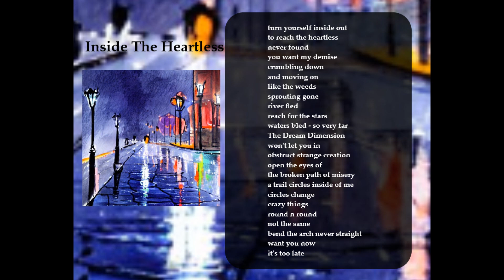Inside The Heartless (audio)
lyrics by me, music by Udio.